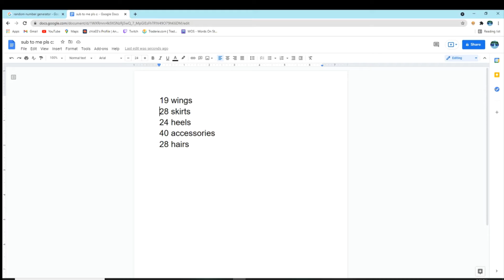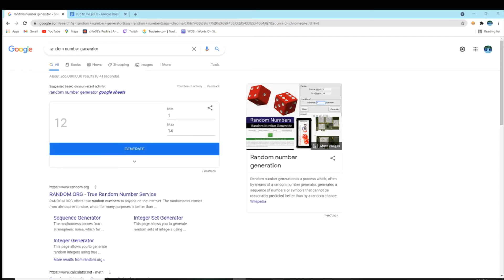Using a random number generator to pick my outfit! Roblox Royal High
In this video I'm using a random number generator in royal high. Watch to the end to see how it turns out!-Chloe